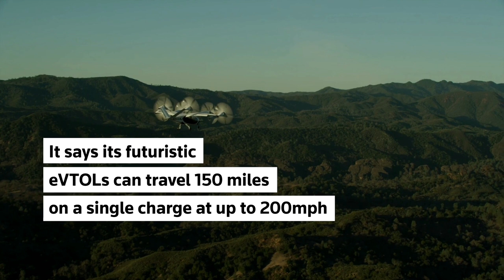Joby's electric air-taxi gets closer to liftoff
Aerial ridesharing startup Joby receives FAA nod to start air taxi services commercially